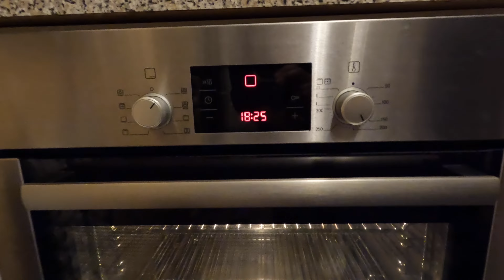Английская кухня. Британский рыбный пирог, рыба в соусе, английский пирог, Fish pie Fisherman's pie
В этом видео я поделюсь с вами рецептом приготовления британского рыбного пирога. Этот пирог популярен на территории всей Великобритании и у него есть множество разных вариантов приготовления. Но основа одна и та же: несколько видов рыбы разного цвета, одна рыба должна быть копчёной, накрывается пирог картофельным пюре и посыпается сыром Чеддер. Рецепт очень прост и готовится пирог очень быстро. Если вы любите рыбу и картофель, то вам этот пирог обязательно понравится.